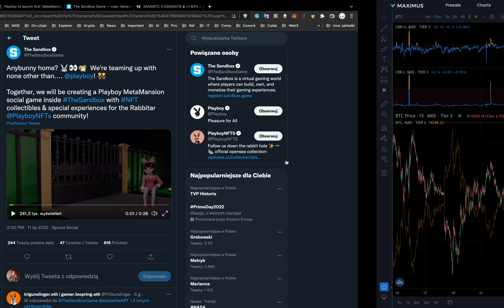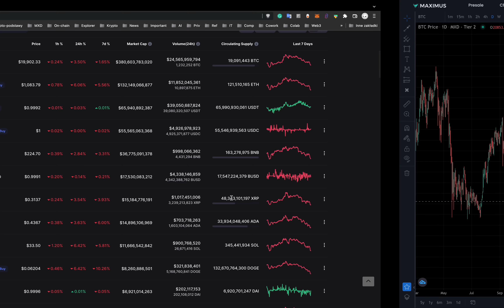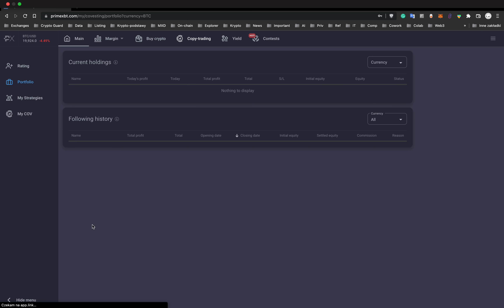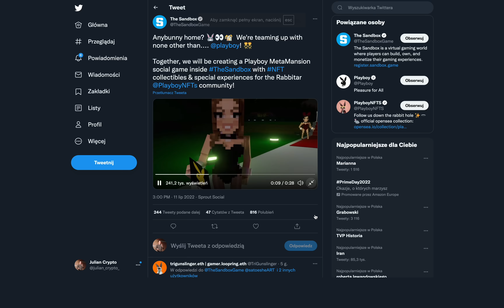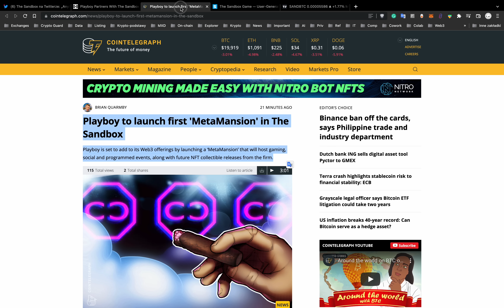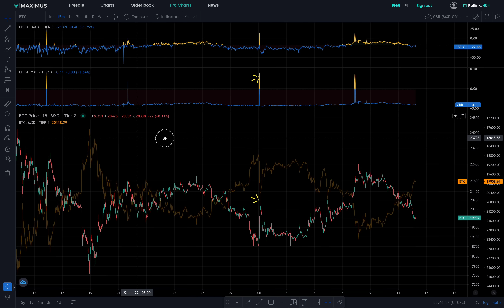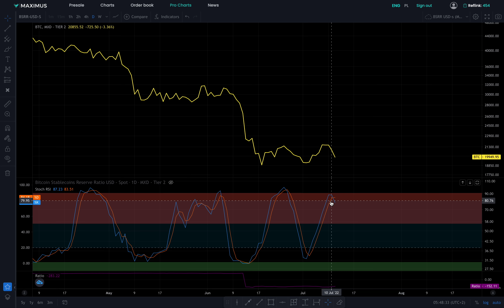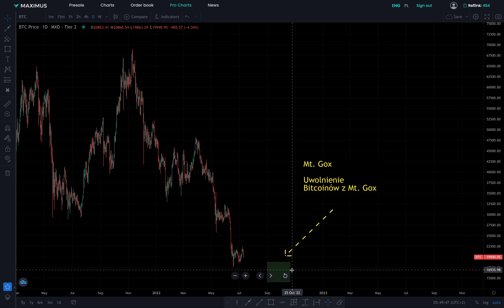Akceptacja Bitcoina: PostFinance, Taylor Made! Sandbox (SAND) + Playboy MetaMansion! Kiedy dołek?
- odbierz do 7000 $ zakładając konto z kodem JulianCrypto

🟢 PostFinance - akceptacja Bitcoina

Piąty co do wielkości bank detaliczny w Szwajcarii pozwoli ponad dwóm milionom klientów kupować, sprzedawać i przechowywać bitcoiny do 2024 roku. PostFinance to wiodący szwajcarski bank detaliczny, oraz bankowe ramię szwajcarskiej poczty.

🟢 Taylor Made, będzie oferować klientom płatności kryptowalutami

Wiodący dostawca, Taylor Made Sales, ogłosił partnerstwo z firmą Dello, aby oferować swoim klientom płatności w kryptowalutach. Taylor Made ma rozpocząć akceptowanie kryptowalut w tym miesiącu dla wszystkich swoich dostawców.

CopyTrading od PrimeXBT! Czy warto?

🟢 Sandbox (SAND) + Playboy

Playboy uruchomi pierwszy „MetaMansion” w Sandbox
Playboy ma zamiar wejść do Web3, uruchamiając „MetaMansion”, w którym będą odbywać się gry, wydarzenia społecznościowe, a także przyszłe publikacje kolekcjonerskie NFT od firmy.

Zoom AMA dzisiaj 18:00 z zespołem CleanCarbon (CARBO) !

Analiza on-chain i analiza techniczna:

👉 Rezerwa Bitcoinów
👉 Rezerwa stablecoinów
👉 Stopy procentowe
👉 Open Interest
👉 Dane on-chain
👉 Długoterminowi holderzy
👉 Wieloryby

✅ Polecane giełdy